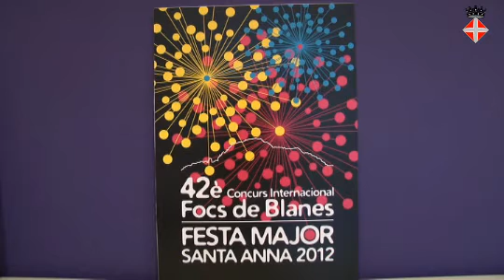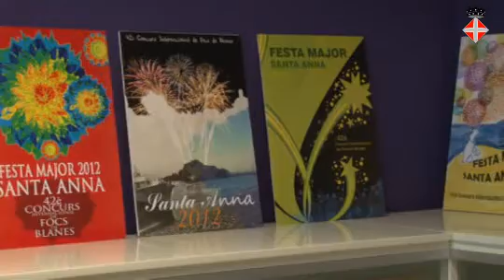Blanes tria el guanyador del Concurs de Cartells de la Festa Major 2012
El jurat del concurs, que va fer la deliberació ahir divendres, va haver d'escollir entre 13 propostes d'autors de diferents poblacions gironines i de Barcelona